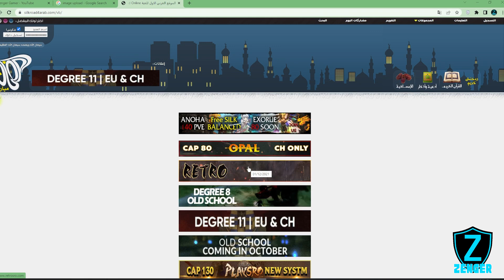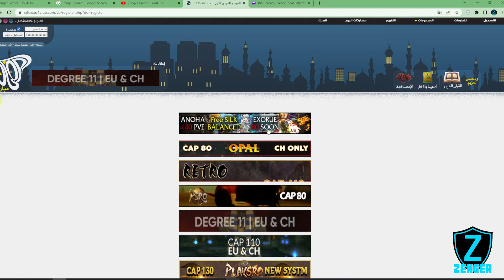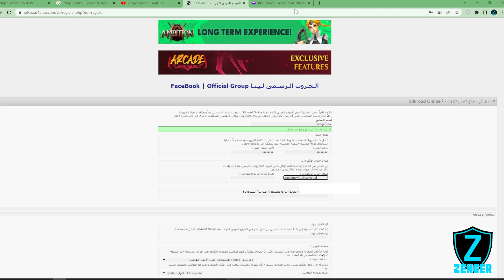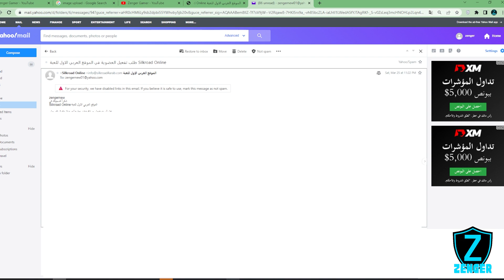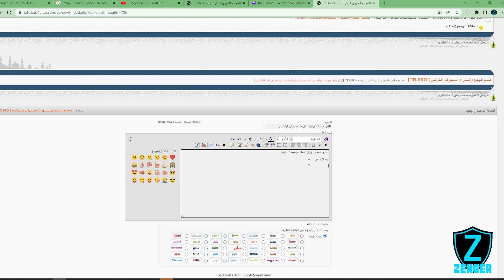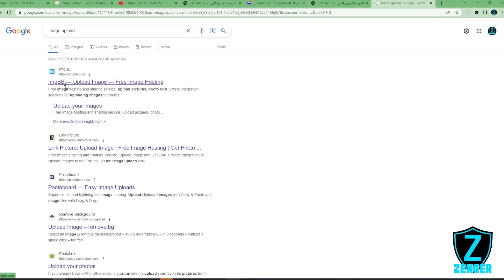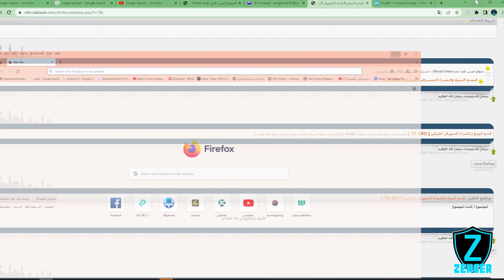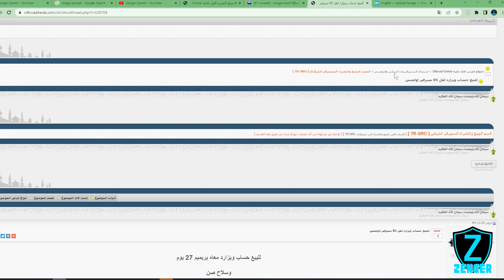اتاحة البيع والشراء على منتدي سيلكرود فور أرب للسيرفيرات الاصلية والتركية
دلوقتي تقدر تبيع وتشتري الحسابات والايتم علي منتدى سيلكرود فور ارب
للسيرفير الاصلي والسيرفير التركي